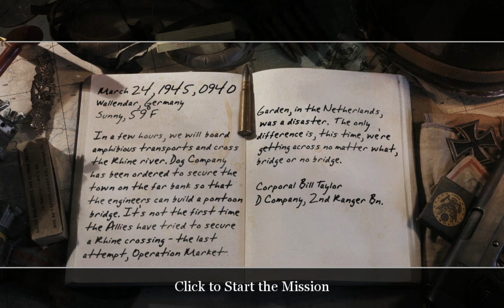CALL OF DUTY 2 Final Mission - Crossing the Rhine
hi welcome to everyone this channal about all types of games (Action.Shooting.RPG.Horror And Strategy games

CoD 2 Walkthrough - Final Mission (#27) & Credits - Crossing the Rhine (American Campaign) (Veteran)

• Soldier: Cpl. Bill Taylor (D Company, 2nd Ranger Battalion)
• Diary:
March 24, 1945; 9:40 AM
Wallendar, Germany; Sunny, 59°F

In a few hours, we will board amphibious transports and cross the Rhine river. Dog Company has been ordered to secure the town on the far bank so that the engineers can build a pontoon bridge. It's not the first time the Allies have tried to secure a Rhine crossing - the last attempt, Operation Market Garden, in the Netherlands, was a disaster. The only difference is, this time, we're getting across no matter what, bridge or no bridge.

• Mission Objectives:
- Eliminate the artillery crews.
- Hunt down and destroy the Tiger tanks.
- Secure the town of Wallendar.
- Assemble at the rally point